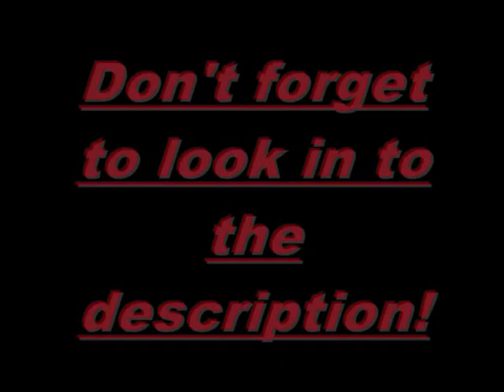Make Joseph Kony famous!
This is a movie with pictures and music about Joseph Kony. I and many, many more people wants him to get famous so people can get him. Because he have done bad things in his homeland(UGANDA). He and his group L.R.A are taking children and raping them, force them to use guns and doing like really creepy experiments with there face's.